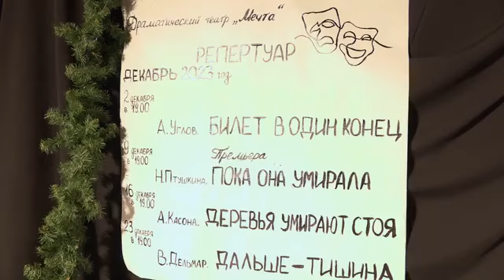Энергичные люди. В Красноармейске прошла премьера спектакля любительского театра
Премьера спектакля «Всеобъемлюще» состоялась в Красноармейске. Это работа любительского театра «Энергичные люди». В Доме Культура имени В.И. Ленина показали комедию в одном действии.